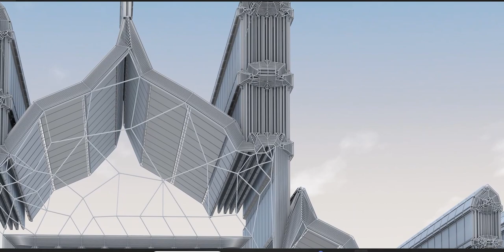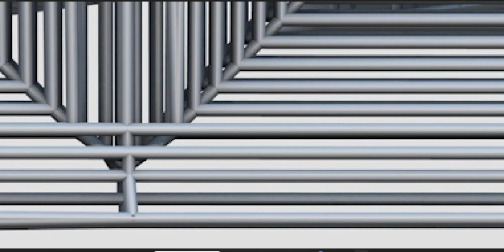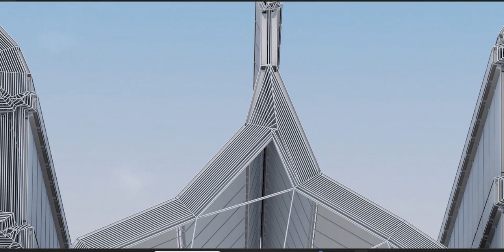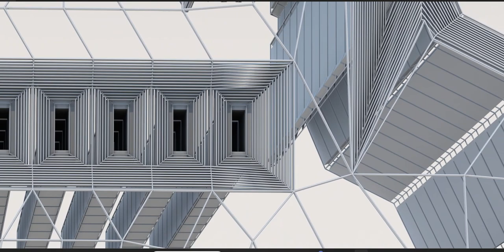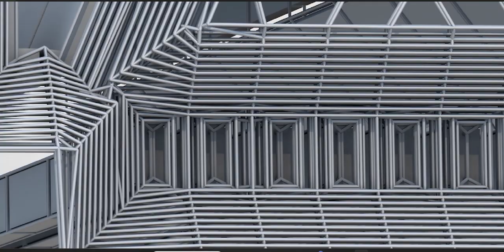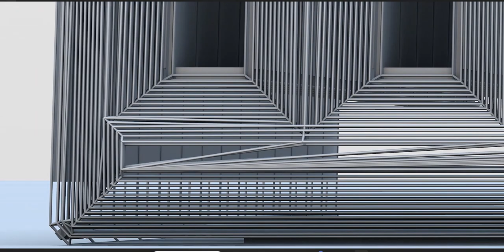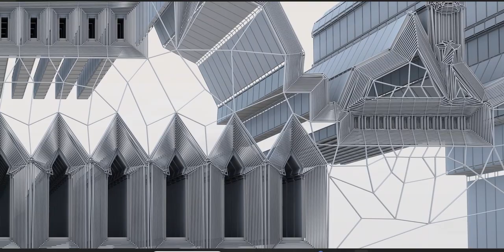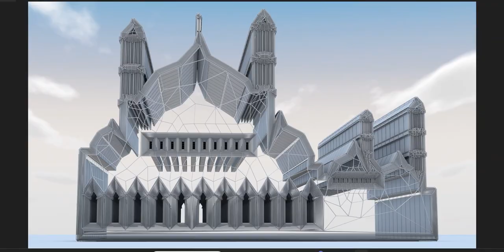Mosques are usually covered buildings, but can be any place where prayers (salah) are performed